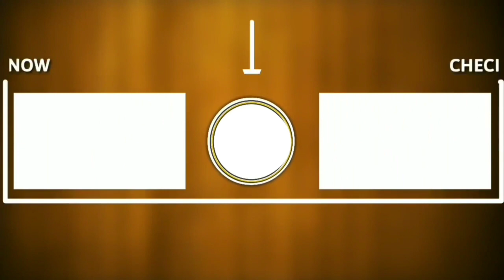Tat 2014 Marksheet Valid ? | Bharti nu Shu Thayu | Sunday Comment Box #09 | B R Variya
Today Topic : Welcone to eposode no 9 of sunday comment box. Sunday comment box series ma tame puchela que na javab aapvani try karu chu. Aasha rakhu chu k video gamshe tamne to like karya vagar nahi jata.